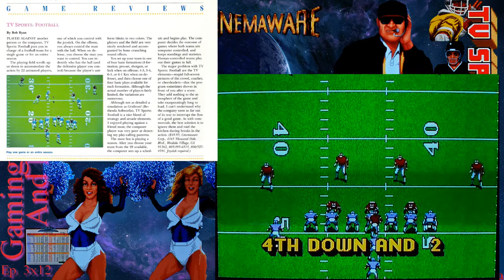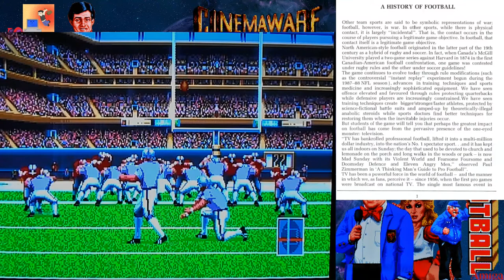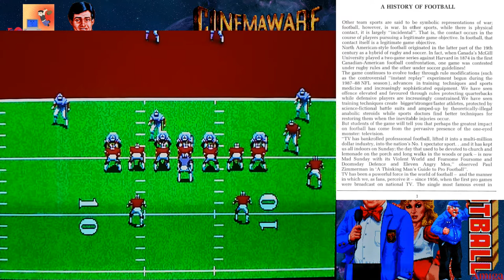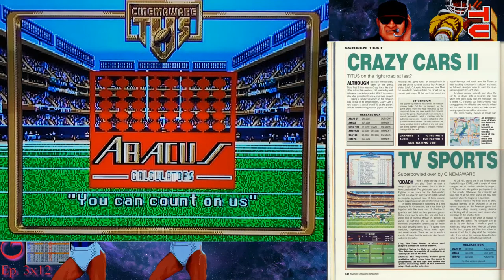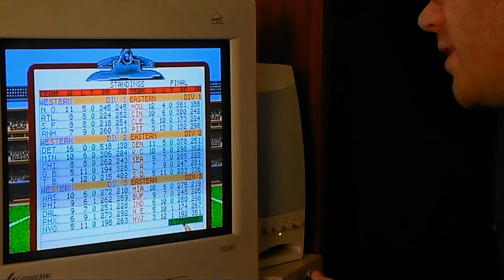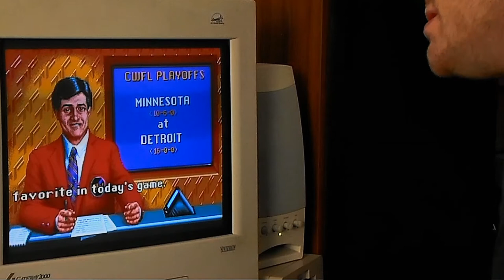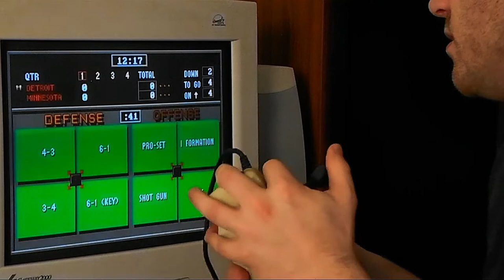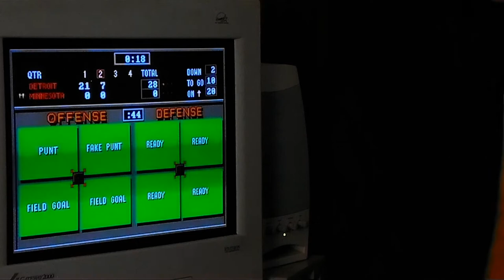TV Sports Football - Amiga - Gaming Memories And Review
It took years for the Madden series to get some of the features that were first seen in TV Sports Football, a 1988 Cinemaware titled designed on the Commodore Amiga.

00:00 - Introduction
00:50 - American game, play it in NTSC mode
03:00 - Kickoff/Nerds not above sports games
04:30 - Remind you of Madden at all?
05:20 - Amiga World American magazine review
07:25 - Ahead of its time in look/gameplay/extra point
08:20 - Exploiting plays
09:04 - Defense is pretty bad
09:45 - Computer controlled?/Half-time show
10:55 - History of Football from manual
12:43 - "Defending" against the field goal
14:00 - End of a game a bit lacking/restart
14:40 - Restarting the game
15:40 - Starting a new season/editing a team
16:48 - The stats the game offers/no printing
18:03 - British magazine review/Ads
18:48 - Several halftime shows/Another British review
18:55 - Computer Gaming World review
21:18 - Why doesn't anybody else show this game?
21:59 - Fumbles in this game are awful
22:19 - Me on screen starting a game
23:58 - Never get tired of music/Responding to Amiga World
25:52 - Computer knows the coin toss
26:33 - Computer calls defense/I control defender/Penalties
27:38 - Recovering a fumble
28:53 - Scoring a touchdown live
31:35 - Tiny bit of frustration on screen
33:05 - Words of wisdom from Don Badden
33:46 - Our "reward" for getting to the bowl game
36:25 - Cinemaware didn't go that extra mile
37:42 - Final thoughts/legendary game/clock speed
38:58 - NSlate

Gaming Memories And Review - Ep. 3x12 - TV Sports:Football, Amiga